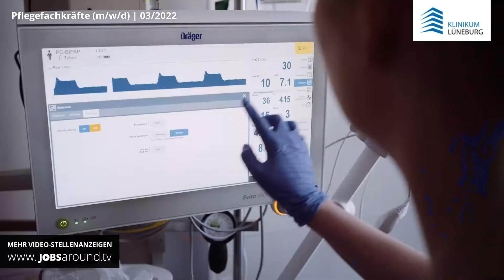Pflegefachkräfte (m/w/d) in Lüneburg, Städtisches Klinikum Lüneburg | Recruitingfilm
Recruitingvideo: Neuer Job gesucht? Wir haben das passende Jobangebot in Lüneburg! Als Pflegefachkräfte (m/w/d) bei Städtisches Klinikum Lüneburg. Bei der Arbeitsstelle handelt es sich um eine Festanstellung im Bereich Gesundheit & Soziales.

Im Pflegedienst des Klinikums Lüneburg sind zum nächstmöglichen Zeitpunkt Stellen als Gesundheits- und Krankenpflegerin (m/w/d) für die Intensivpflege zu besetzen. Die Stellen sind teilzeitgeeignet.
- Individuell zugeschnittene Einarbeitung für Berufseinsteiger und Profis
- Aktive Mitgestaltung des Behandlungsprozesses
- Ein interessantes Aufgabenspektrum und den Einsatz in einem multiprofessionellen Team, in dem der Pflegedienst die Einzel-/Zimmerpflege umsetzt
- Betreuungsverhältnis 1:2 bzw. 1:3 (Pflegekraft zu Patient) wird stets eingehalten
- Freistellung und Finanzierung der Fachweiterbildung I+A, Atmungstherapie, Praxisanleitung uvm.

Über uns
Die interdisziplinäre Intensivstation verfügt über 18 IMC- und 18 Intensivbetten. Im März 2019 ist die Station in den neuen Erweiterungsbau des Klinikums Lüneburg gezogen und verfügt über modernste medizin-technische Geräte mit umfangreichen Möglichkeiten der Herz-Kreislauf-Überwachung, Beatmung und Hämofiltration.

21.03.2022: Recruitingvideo aus Lüneburg von Städtisches Klinikum Lüneburg.
00:00 Vorstellung Städtisches Klinikum Lüneburg aus Lüneburg
00:10 Impressionen zu Städtisches Klinikum Lüneburg
00:28 Recruitingvideo Stellenangebot als Pflegefachkräfte (m/w/d)
00:46 Informationen zum Stellenangebot

Wir, die Experten für Ihren Recruitingfilm unterstützen Sie bei der Umsetzung Ihrer Employer Branding Kampagne, um erfolgreich neue Fachkräfte, Mitarbeiter und Auszubildene zu gewinnen. Ein Arbeitgeber Video kann Sie bei Ihrer Arbeitnehmersuche unterstützen. Eine schlanke Produktion eines HR-Film verursacht geringe Kosten und stärkt Sie authentisch bei Ihrer Mitarbeitersuche. Setzen Sie mit uns erfolgreichIhren Recruitingfilm ein, um neue Mitarbeiter für Ihr Unternehmen zu gewinnen.